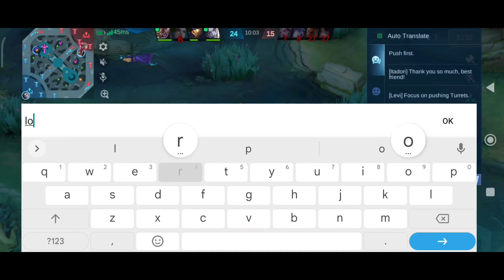BRODY ROTATION TUTORIAL!! (fast item + combo tips & tricks)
Equipments
Recorder: screen recorder
Device: Redmi note 7s (3/32)

Only Brody Can CLICK This!